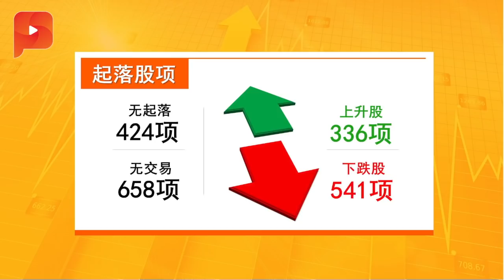利空包围 棕油两天丢130令吉 | 财经Espresso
印度罢买大马棕油风波不断，大马棕油期货今日写下去年5月以来最大的单日跌幅。与此同时，首相马哈迪坚持说真话，坚持“有问题就要提出”。